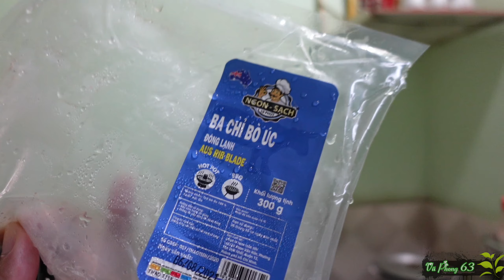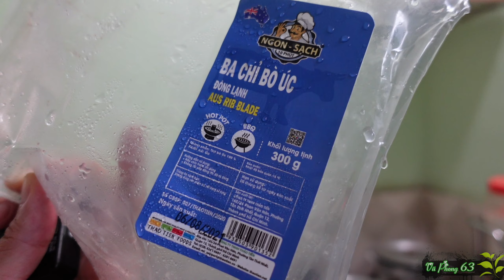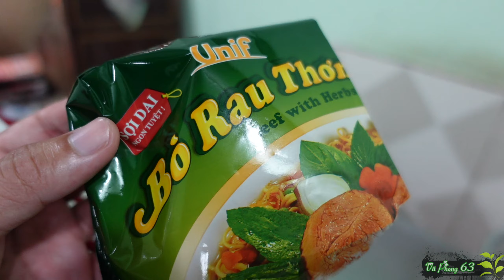Mì Bò rau thơm nấu với Ba Chỉ Bò Úc mua ở Bách Hóa Xanh | Vũ Phong 63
Chào mừng các bạn đã ghé thăm Vũ Phong 63 Vlog để cùng trải nghiệm những điều thú vị
Video Khác Trên Kênh:
© Bản quyền thuộc về Vũ Phong 63 Vlog
© Copyright by Vũ Phong 63 Vlog Channel ☞ Do not Reup